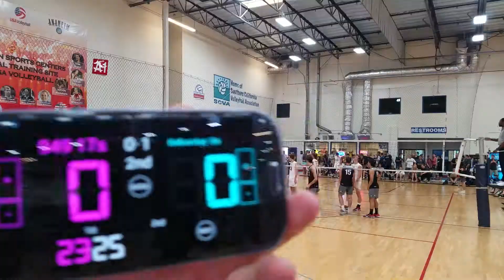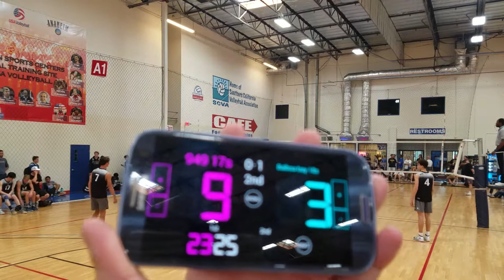949 17s -vs- Balboa Bay 18s - SCVA Volleyball 06-03-2017 - DiegoNick